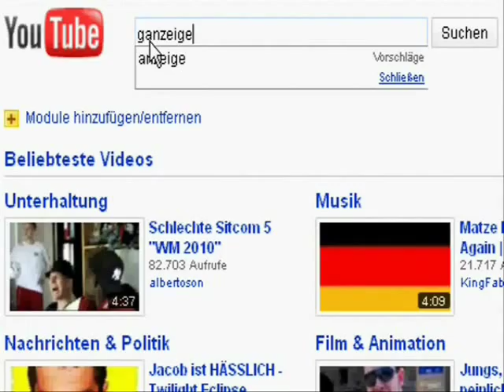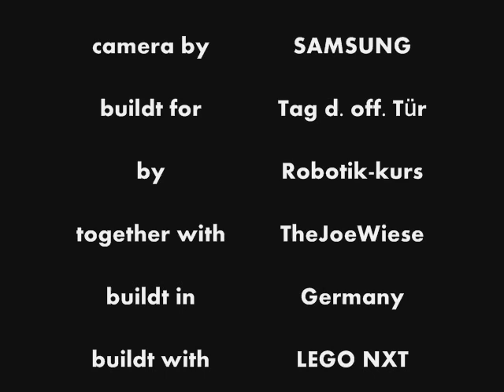NXT copying machine [Robotics GyDo Dorfen]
Dieser NXT-Kopierer wurde für den Tag der offenen Tür am Gymnasium Dorfen im Robotikkurs gebaut.